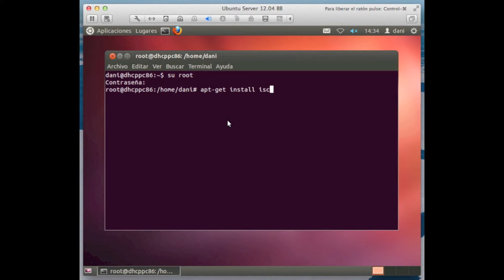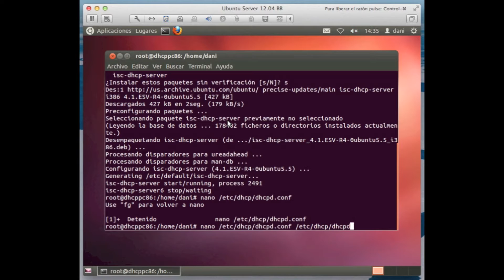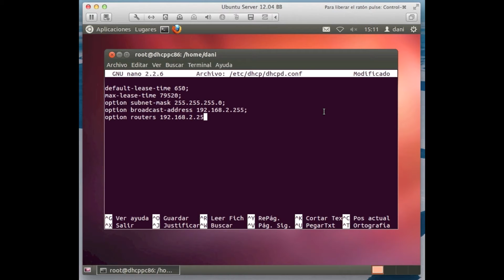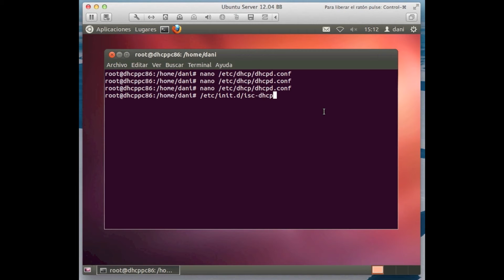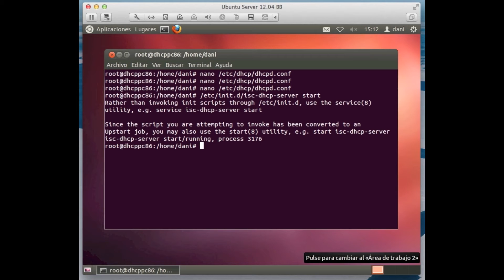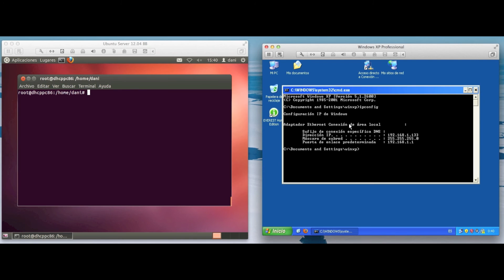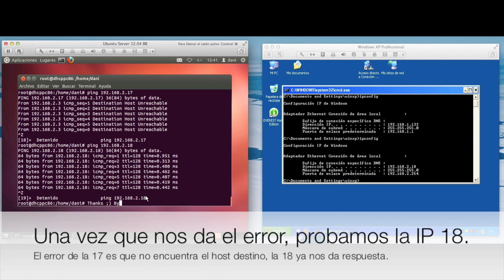Montar servidor DHCP en Ubuntu Server 12.04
Pequeño tutorial de como montar un servidor DHCP en Ubuntu Server 12.04